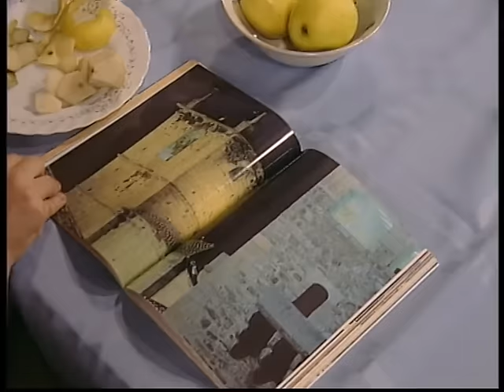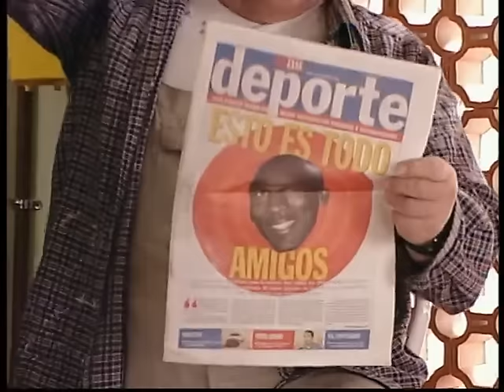Manos a la obra 2x35 - Los teleñapas (HQ)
Manolo y Benito están agobiados por la falta de trabajo. Incluso Tino se está quedando sin clientes. Adela trata de tomar cartas en el asunto y parece encontrar la solución: Modernizar el sistema de trabajo en el taller con nuevos métodos más rápidos y "low cost", como por ejemplo, dotar al taller de motos y reducir los trabajos a la mínima expresión, para poder abaratar precios y dar salida rápida a los diferentes servicios que puedan ofrecer.